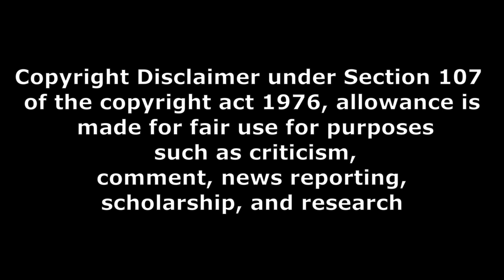spy movie public talk part 2